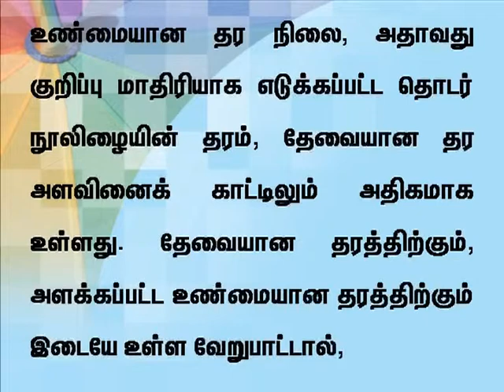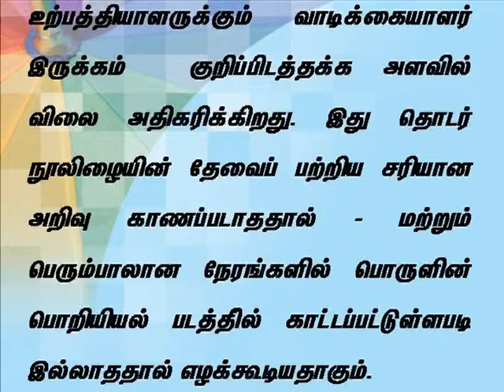tamil 13 above scale